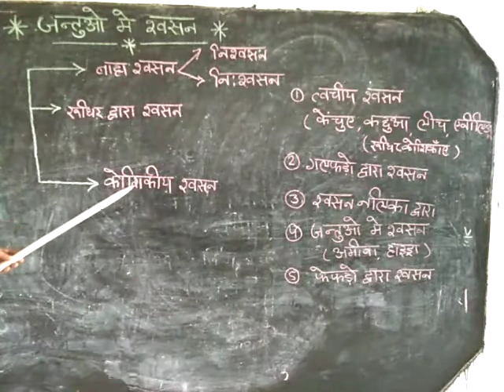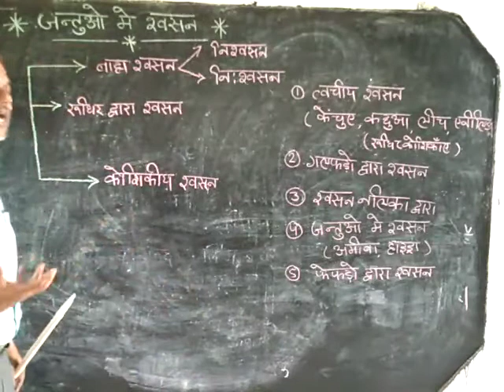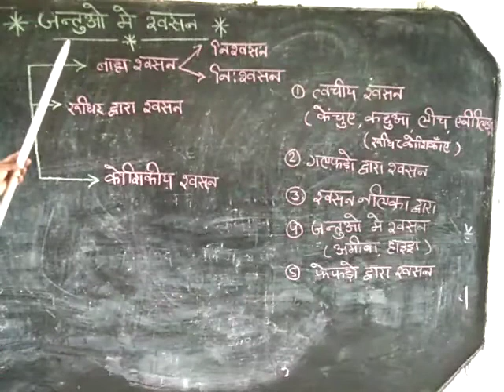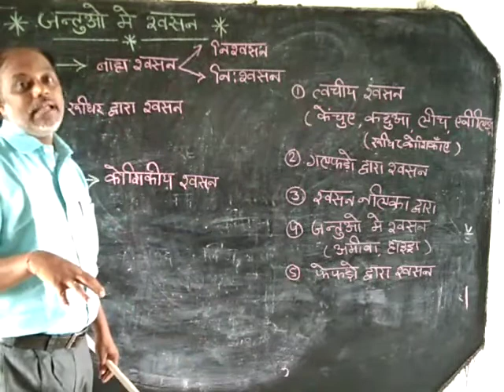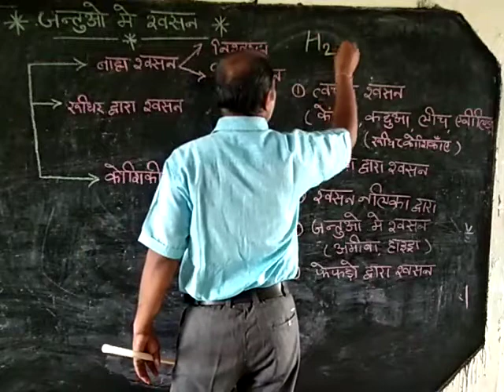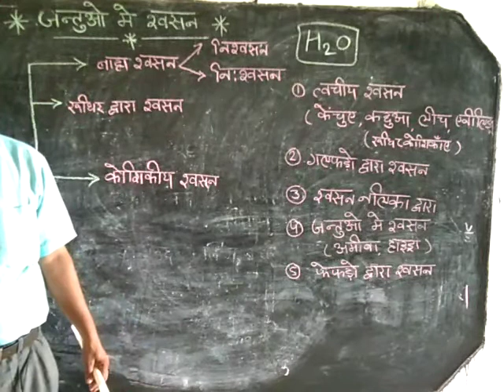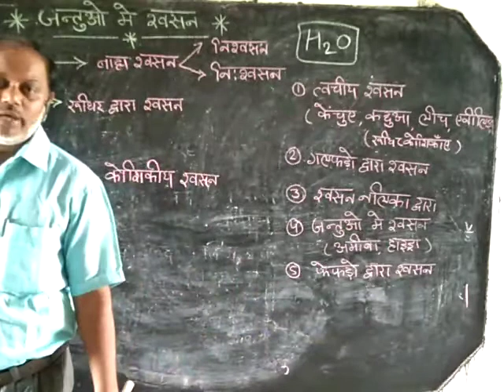Science-4th semester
By swarn sir